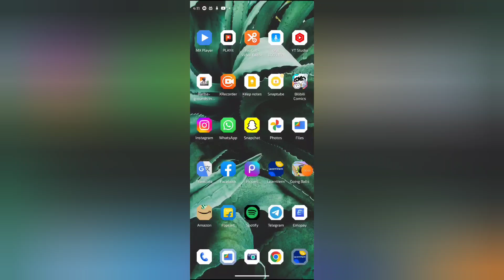How to turn on off override do not disturb notification in Amazon, Amazon mein override do not distu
WEB-INFO, @WEB-INFO